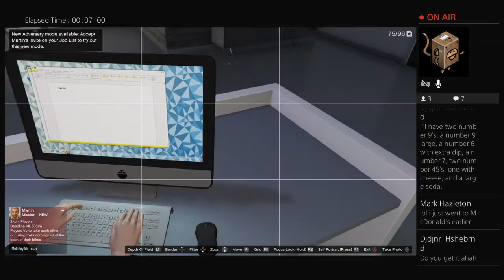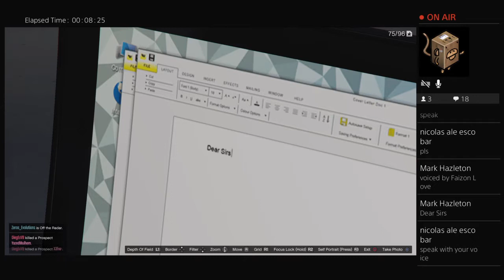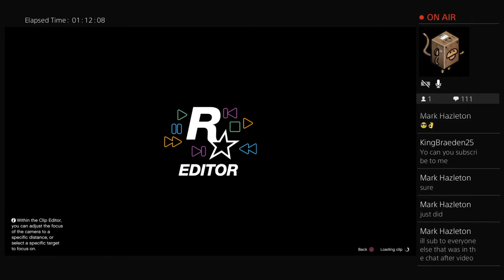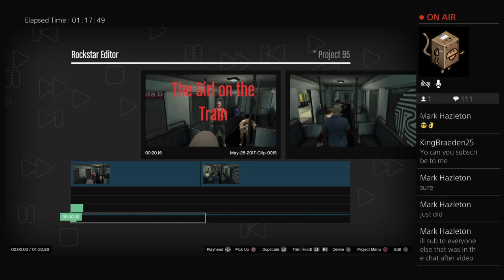How to Make a GTA V Movie.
Feel free to request how you want me to edit the movie (in Rockstar Editor mode). Slow-Mo...Fast-Mo... Camera Angles. Peace.